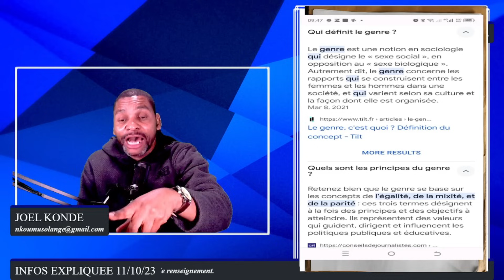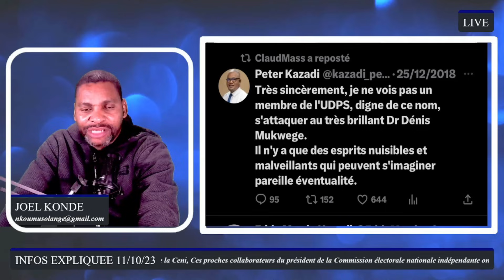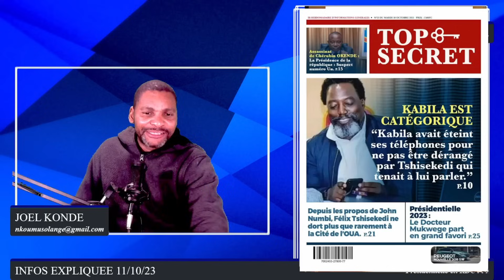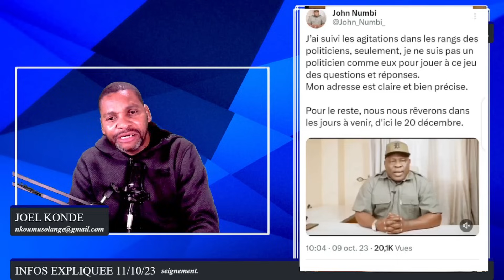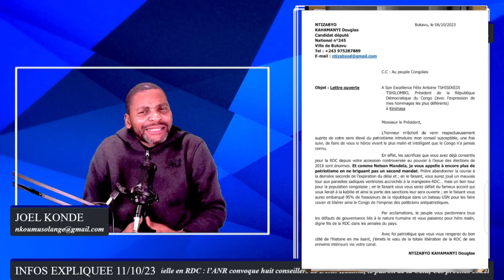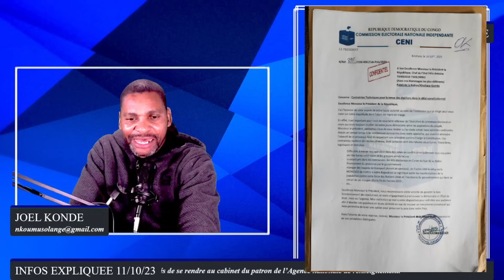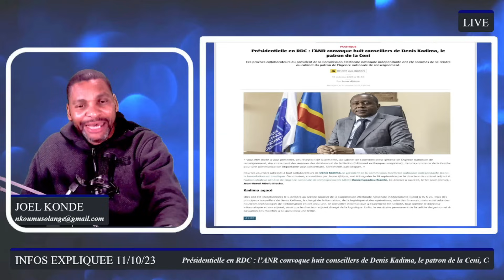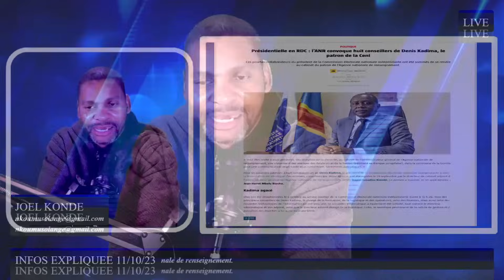DENIS KADIMA VS CORNEILLE NANGAA LA TRICHE A L'ELECTION PRESIDENTIELLE PAR LE REGIME TSHISEKEDI ANR